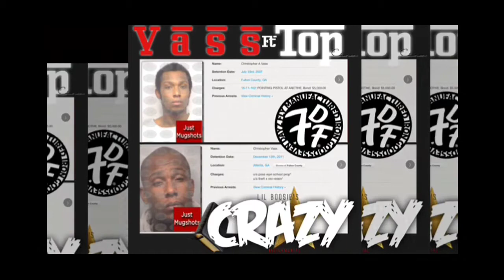Lil Boosie Crazy instrumental